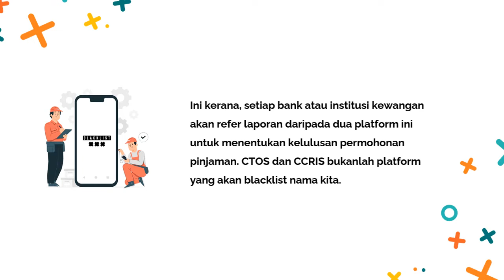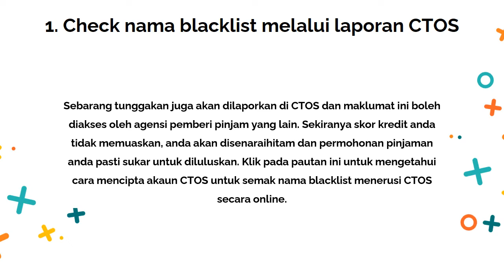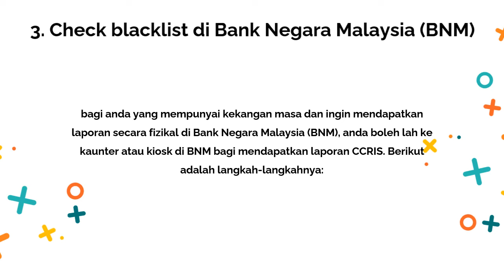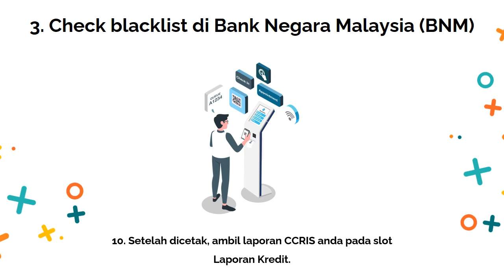Cara Semak Nama Blacklist Online CTOS CCRIS BNM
Cara semakan nama peminjam blacklist CTOS dan CCRIS. Individu yang gagal membuat pinjaman boleh buat permohonan semakan check CTOS dan CCRIS secara online.

Semua laporan kredit CCRIS disediakan dan diuruskan oleh Biro Kredit BNM. Di sinilah semua maklumat kredit dari pelbagai syarikat kewangan di Malaysia terlibat, seperti bank, broker insuran, dan ada juga pihak swasta seperti syarikat telekomunikasi.

Di dalam laporan CCRIS tu ada pelbagai info yang membantu institusi kewangan seperti bank untuk buat keputusan atas setiap permohonan pinjaman perumahan. Info yang mereka boleh tengok dalam laporan CCRIS tu adalah:

- Semua pinjaman/kredit tertunggak
- Akaun perhatian khusus yang mana akaun dipantau rapat oleh institut kewangan
- Permohonan pinjaman kredit yang dah lulus atau sedang diproses dalam tempoh 12 bulan

Ramai yang ingat bila rekod tak cantik je, CCRIS boleh blacklist seseorang tu, tapi itu sama sekali tidak benar.